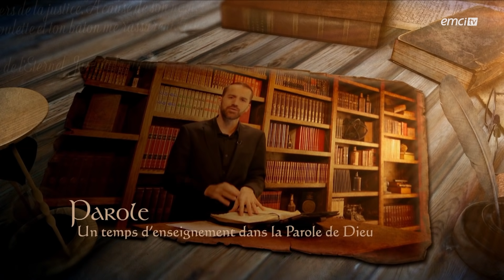Sois en feu pour une vision ! - Prières inspirées - Stéphane Kadi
Avec Stéphane Kadi

Soyez dans l'expectative pour vivre avec Dieu quelque chose de nouveau aujourd'hui et cette semaine, une expérience qui vous transformera ! Aujourd'hui nous parlons de la vision de Dieu sur notre vie et de son importance. Avec le pasteur Stéphane Kadi, nous prions que vous la receviez et que vous soyez en feu pour l'accomplir.